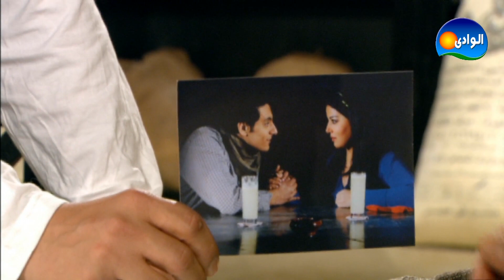صبى المعلم حنفي ( أحمد بدير ) بيصور سمية الحشاب في قاعده رومانسية مع فؤاد💕😮د مسلسل كيد النسا 1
يمكنكم أيضا متابعة شركاء الــوادى للإنتاج الفنى على:
تدور أحداث المسلسل في إطار كوميدي اجتماعي حيث تجسد الفنانة فيفي عبده شخصية الزوجة الأولى (كيداهم) للنجم أحمد بدير ذلك الزوج ضعيف الشخصية أمام تسلط زوجته وقوتها مما يدفعه إلى الزواج من امرأة اخرى هي (صافية) التي تجسد دورها الفنانة سمية الخشاب، ومن هنا تبدأ المشاحنات والصراع بين الضرتين على الزوج وحدوث العديد من المفارقات والمقالب بيهما.
المسلسل من إنتاج شركة MBA
إخراج: احمد صقر
المسلسل بطولـــة
فيفى عبده
سميه الخشاب
رحاب الجمل
احمد خليل
ميمي جمال
أحمد بدير
أحمد صفوت
بهاء ثروت
ميمي جمال
دينا فؤاد
دعاء مصطفى رجب
أيتن عامر